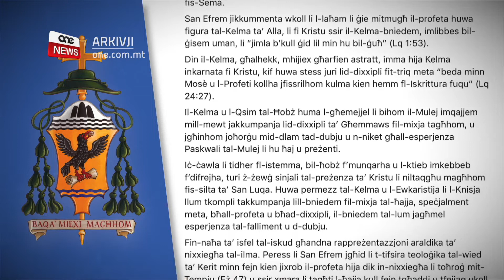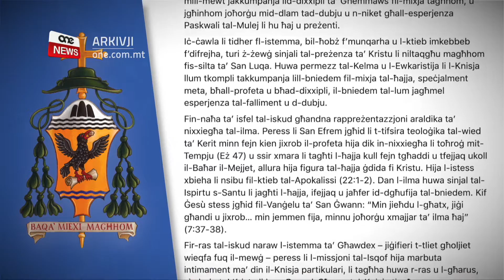ANTON TEUMA SE JINĦATAR ISQOF FIT-13 TA’ SETTEMBRU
ONE.COM.MT • Dun Anton Teuma se jkun qed jinħatar id-disa’ Isqof t’Għawdex fit-tlettax ta’ Settembru li ġej.

Id-Djoċesi Għawdxija ħabbret li l-Konsagrazzjoni Episkopali ta’ Teuma ser issir fuq iz-zuntier tas-Santwarju Ta’ Pinu u f’ċelebrazzjoni oħra tliet ijiem wara, l-Isqof il-Ġdid se jieħu l-Ingress Soċjali fil-Katidral ta’ Santa Marija fir-Rabar Għawdex.

Intant, il-Kurja Għawdxija ħabbret ukoll l-istemma uffiċjali bil-motto jkun “U baqa’ miexi magħhom”.

FILMAT: ARKIVJI

Il-konsagrazzjoni Episkopali ta’ Dun Anton Teuma, l-Isqof elett tad-Djoċesi Għawdxija se ssir fit-tlettax ta’ Settembru li ġej.

Għall-ewwel darba, minħabba direttivi mill-Awtoritajiet tas-Saħħa, iċ-ċelebrazzjoni solenni ta’ dan it-tip se ssir fuq iz-zuntier tas-Santwarju devot tal-Madonna Ta’ Pinu fil-ħamsa u nofs ta’ filgħaxija.
Peress li f’Ta’ Pinu, l-Isqof m’għandux il-katedra ta’ ragħaj spiritwali, jiġifieri s-siġġu tal-Isqof, li jinsab fil-Katidral ta’ Marija Assunta fir-Rabat Għawdex, tliet ijiem wara il-Konsagrazzjoni Episkopali, Dun Anton Teuma mistenni jieħu l-Ingress Solenni u jidħol għall-ewwel darba fil-Katidral bħala l-Isqof il-ġdid t’Għawdex.

Dun Anton, li huwa iben ix-Xagħra, se jkun id-disa’ Isqof tad-Djoċesi Għawdxija u se jieħu post Monsijur Mario Grech li s’issa għadu jokkupa l-irwol ta’ Amministratur Appostoliku t’Għawdex.
Monsinjur Grech se jkun qed jinħatar Pro-Segretarju tas-Sinodu tal-Isqfijiet. Kariga li se twasslu biex iħalli l-gżira tat-tliet għoljiet u jmur f’Ruma jaħdem fil-Vatikan u jieħu post il-Kardinal Lorenzo Baldisseri.

Intant, il-Ħamis filgħodu d-Djoċesi Għawdxija ħabbret ukoll l-istemma Episkopali tal-Isqof elett, li se tkun qed tiddendel fuq il-bieb prinċipali ta’ kull knisja f’Għawdex u tieħu post l-istemma ta’ Monsinjur Grech.

Il-motto tal-istemma episkopali se tkun “U baqa’ miexi magħhom” – meħud mill-vanġelu skont San Luqa, fejn il-Mulej imqajjem mill-mewt jimxi mad-dixxipli fit-triq lejn Għemmaws, juri l-missjoni tal-Knisja anki fil-mumenti tqal u ta’ dlam.

Fl-istemma jidhru wkoll l-ewwel ktieb tas-Slaten, iċ-Ċawla bil-ħobż f’munqarha, l-ktieb imkebbeb f’difrejha u anke n-nixxiegħa tal-ilma.

Ma jonqosx li fir-ras tal-iskud hemm l-istemma ta’ Għawdex – jiġifieri t-tliet għoljiet wieqfa fuq il-mewġ – peress li l-missjoni tal-Isqof hija marbuta intimament ma’ din il-Knisja partikulari, li tagħha huwa r-ras u l-għarus, simbolu ta’ Kristu li hu r-Ras u l-Għarus tal-Knisja tiegħu.

Dun Anton Teuma għandu sitta u ħamsin sena u qatta’ l-biċċa l-kbira tal-missjoni saċerdotali tiegħu jaħdem mal-familji u anke ma’ koppji li jkunu se jiżżewwġu.